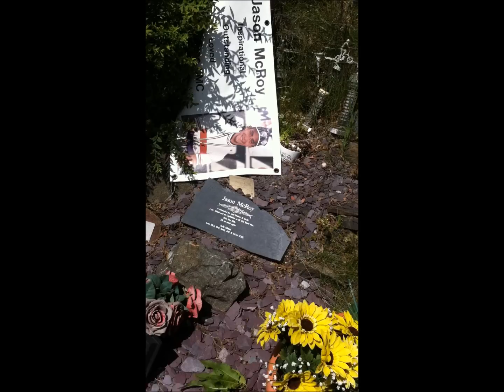Jason Mcroy Woodhead Pass Manchester to Sheffield bike mountain bicycle mbuk jase reebok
Out on a hard training ride, saw this.